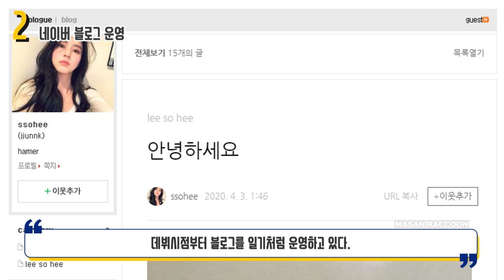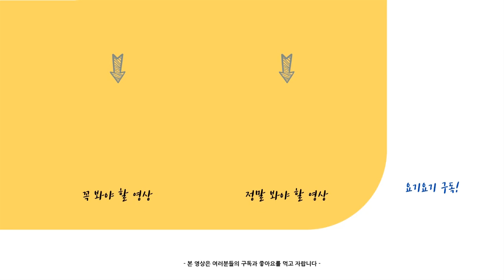부부의세계 불륜녀 한소희의 5가지 이야기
너무 이쁜 불륜녀로 화제가 된
한소희의 이야기를 알아보자